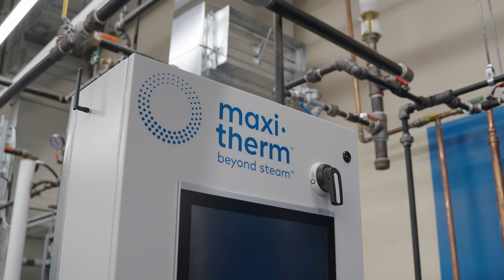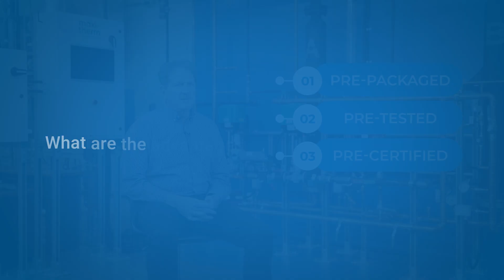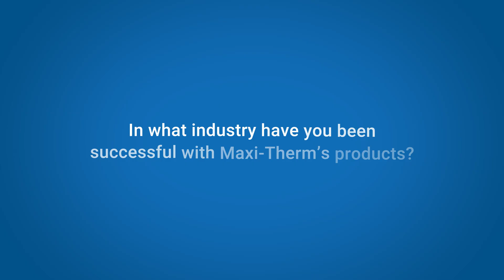Testimonials: Maxi-Therm Representatives – Modular Steam Heating Solutions | Steam Made Easy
Hear directly from Maxi-Therm Distributors about why our modular steam heating solutions stand out — Steam Made Easy.

We deliver fully modular, pre-packaged, pre-tested, and pre-certified systems designed to save space and energy while providing exceptional customer support.

Our solutions are trusted in hospitals, universities, pharmaceutical facilities, and high-rise buildings requiring reliable building heat or domestic hot water.

Why choose Maxi-Therm?

100% modular and adaptable solutions

Fast installation with pre-assembled modules

Optimal energy efficiency

Dedicated, personalized technical support from our expert representatives

Discover how Maxi-Therm simplifies steam systems for your building’s needs.